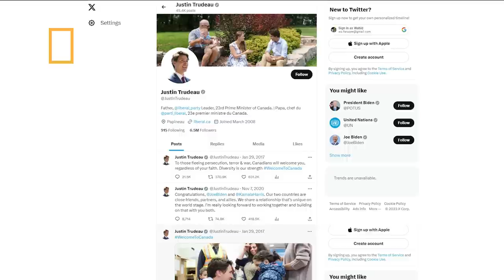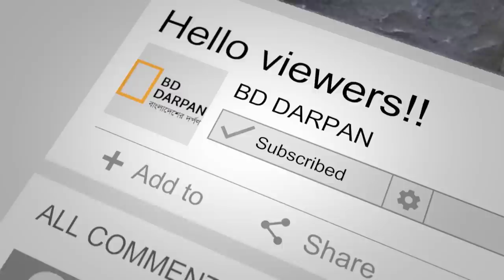কানাডার মুসলিম ও শিখদের বন্ধু জাস্টিন ট্রুডো!